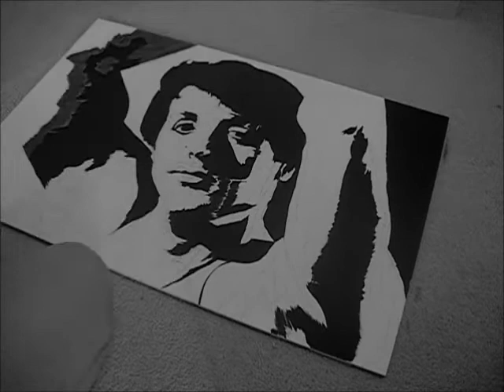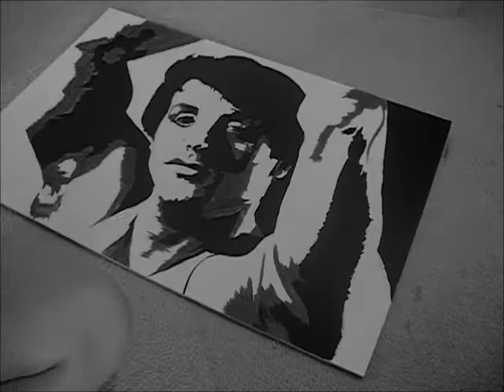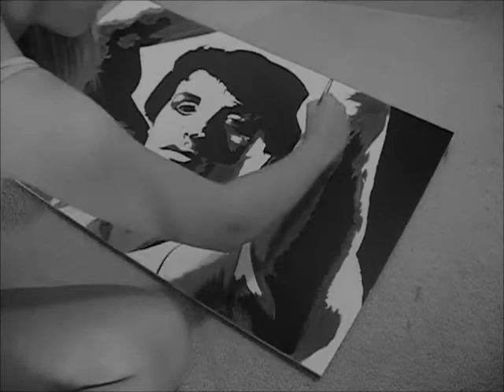Rocky Speed Painting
Sped up painting video of the Italian Stallion, Rocky Balboa.